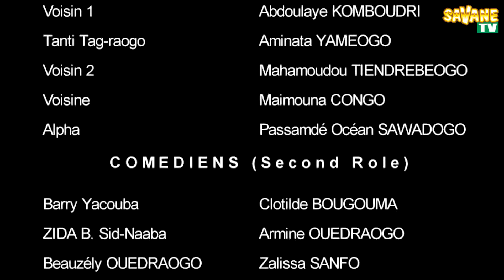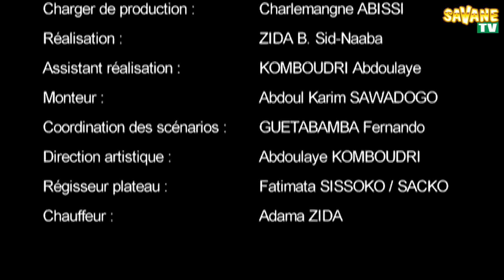Ah! Ouaga! Le Crédit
Ah! Ouaga! Le Crédit  Une idée original de BOUBACAR ZIDA DIT SIDNABA